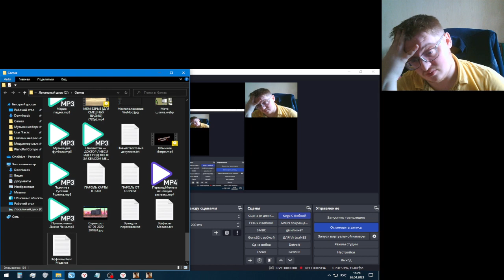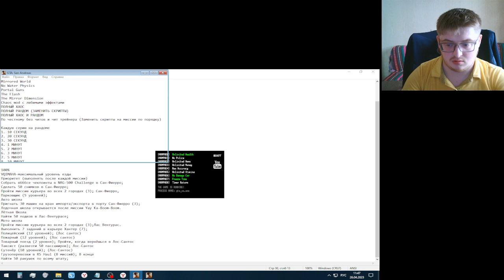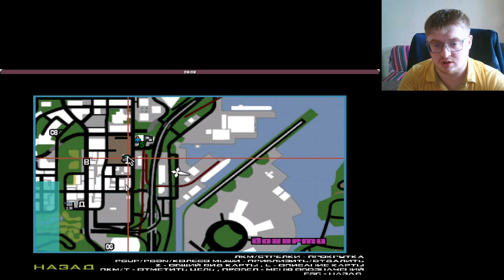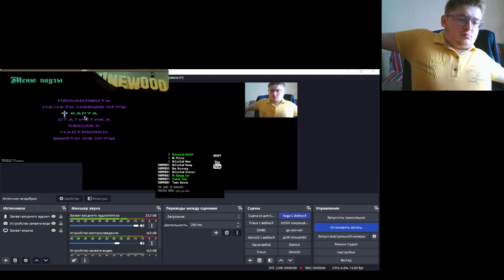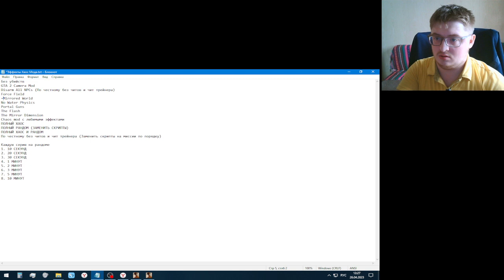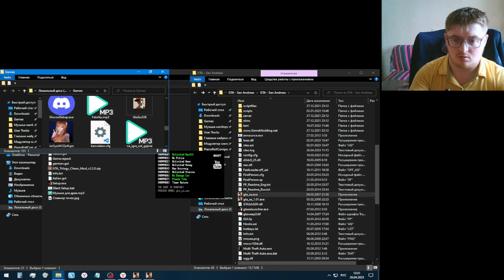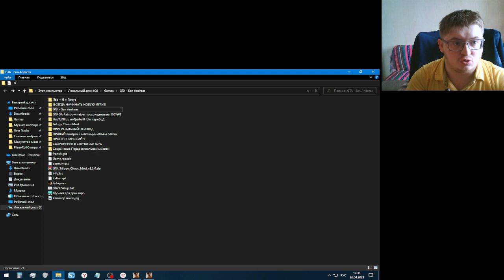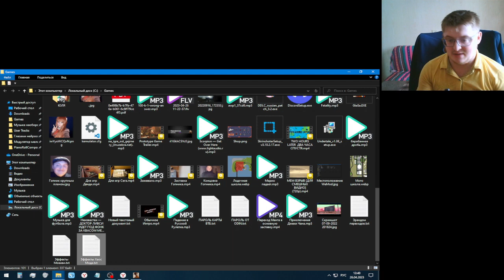GTA SA Rainbowmaizer прохождение на 100%#8